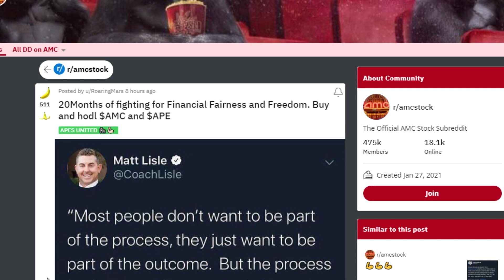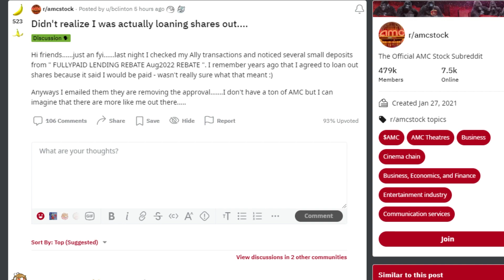AMC STOCK: 20 MONTHS OF FIGHTING...